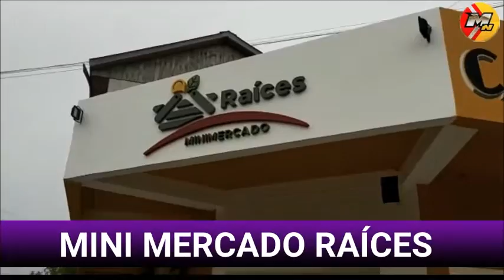VICENTE SE PRONUNCIO SOBRE LO OCURRIDO EN LA MESA DE LA FUNCION PUBLICA